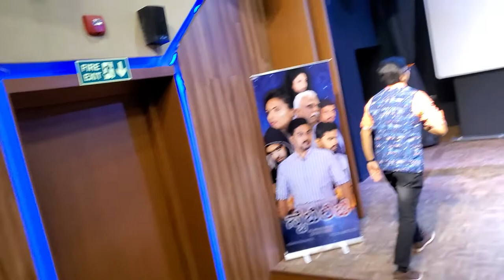STABILITI | Award Winning Kannada Film | Premiere | Reactions from Audience | S N Sethuram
STABILITI premiered on 30th October 2021 to amazing reactions from the audience! Watch the full film on WSFlix OTT!

STABILITI is an award-winning independent Kannada feature film written, produced and directed by Goutham Kanade under WinterSun Studios banner. It is a science-fiction crime thriller based around R&AW agents who try to tackle a high-tech criminal mastermind who wreaks havoc across India. This 118-minutes film will release on 25th February 2022 in cinemas. This film boasts of having made this film on a micro budget by full-time working professionals and having won 9 awards for Best Screenplay and Semi-Finalist at Los Angeles CineFest 2019.

Main Cast:
Kashyap Bhaskar
Sandeep T C
Lakshmi Ambuga
Srinidhi Talak
S N Sethuram
Santosh Karki
Divya Bajpai

VFX, Color: Pavan Iyengar
Assistant Directors: Surendra Ladwa, Srinidhi Talak

Story, Screenplay, Dialogues, Produced & Directed by
Goutham Kanade

Production Company:
WinterSun Studios